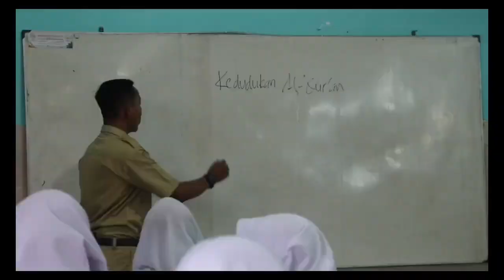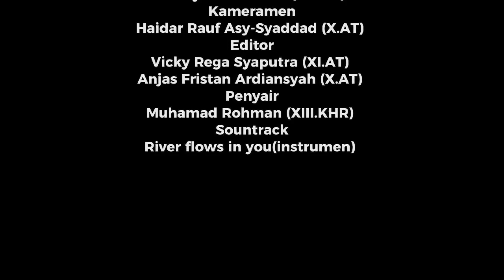SELAMAT HARI GURU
Video dari Sutanto